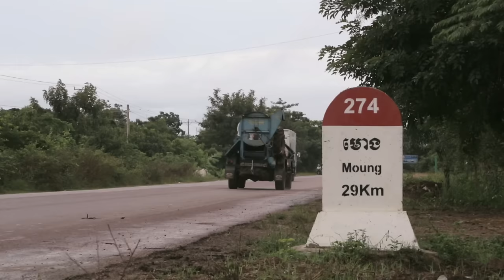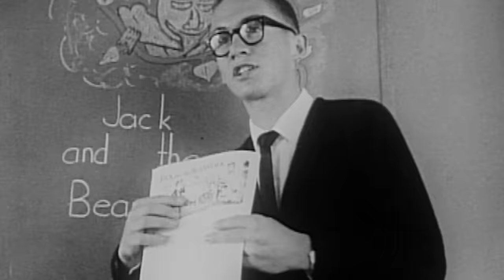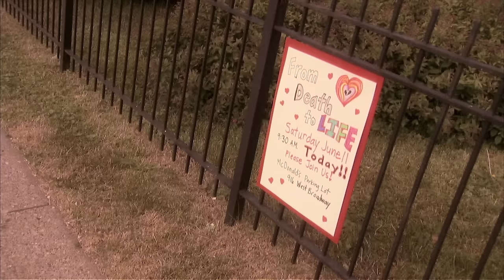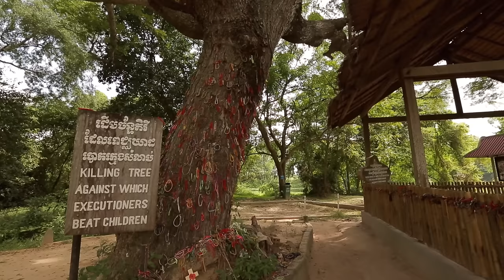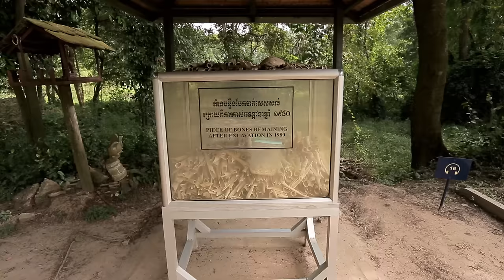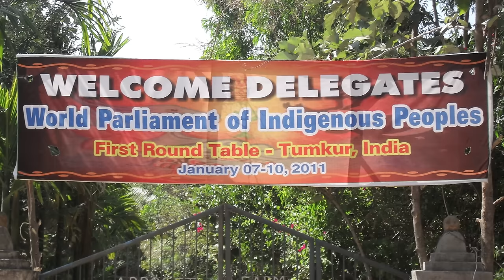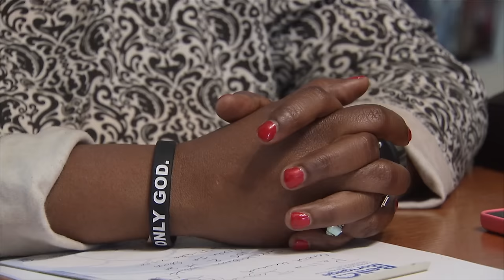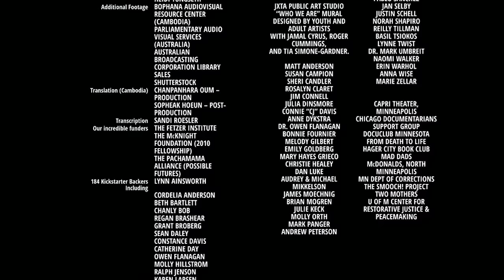Forgiving the Unforgivable | ENDEVR Documentary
Risking Light: Forgiving the Unforgivable | ENDEVR Documentary

From the streets of Minneapolis, the aboriginal lands of Australia, and the killing fields of Cambodia come the powerful stories of three people who dared to step out of the haunting, tragic darkness of the past, risking everything to reach the light of their own compassion.

RISKING LIGHT is a thought-provoking documentary that explores resilience and the painful process of moving from grief to compassion and forgiveness. Through the unforgettable stories of Mary Johnson, who grieves a murdered son; Debra Hocking, a victim of government-sanctioned genocide; and Kilong Ung, who survived the terror of the Khmer Rouge, RISKING LIGHT challenges us to examine our own beliefs about forgiveness and ask “What would the world look like if we could learn to forgive one another?”

ENDEVR explains our world through high-class documentaries, special investigations, explainer videos, and animations. We cover topics related to business, economics, geopolitics, social issues, and everything in between that we think noteworthy.